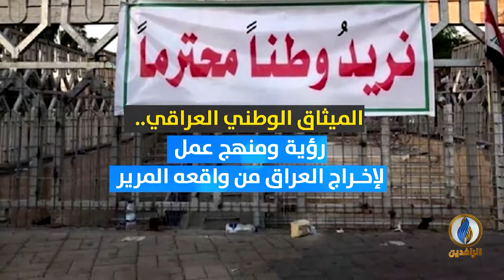انفوجرافيك | الميثاق الوطني العراقي.. عامان على التأسيس